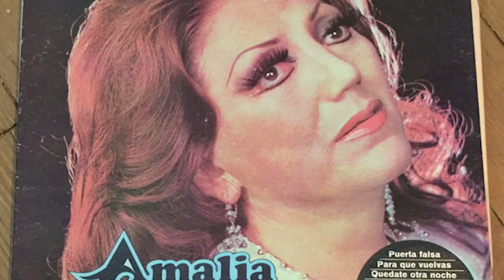La Vida y El Triste Final de Amalia Mendoza - COMO EL TRÍO TARIACURI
Mini biografía de la vida del Amalia Mendoza. Amalia Mendoza García (Huetamo, Michoacán, 10 de julio de 19231​–Ciudad de México, 11 de junio de 2001), apodada «La Tariácuri», fue una cantante y actriz mexicana, conocida como una de las más importantes intérpretes de la canción ranchera, además de pertenecer a la llamada época de oro del cine mexicano.